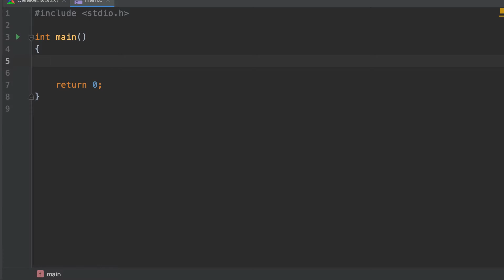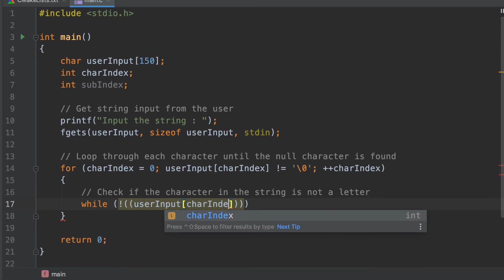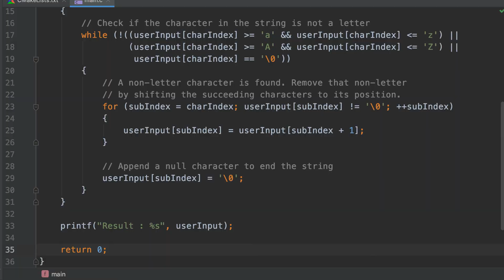C Strings 17: Remove non-letter characters in a string [C Programming]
Write a program in C that removes non-letter characters in a string

Expected Output :
Input a string : JLabsTech.com
Result : JLabsTechcom